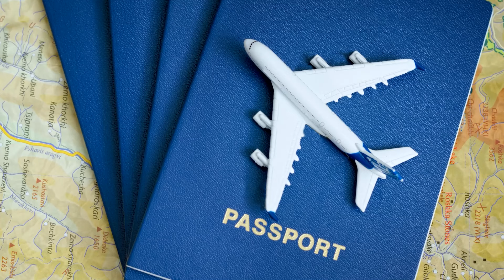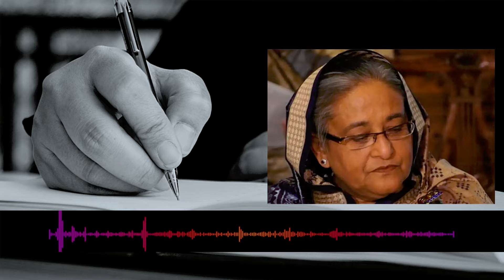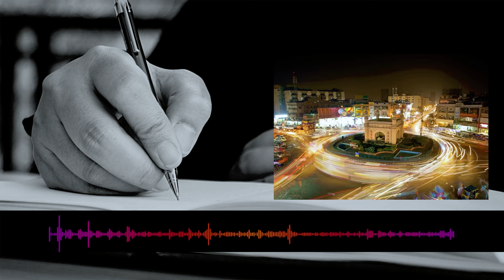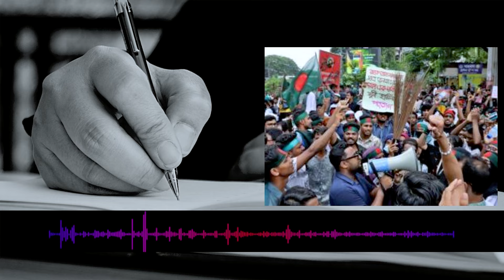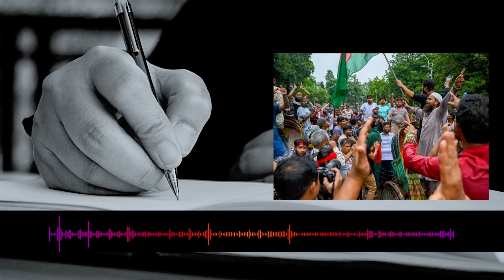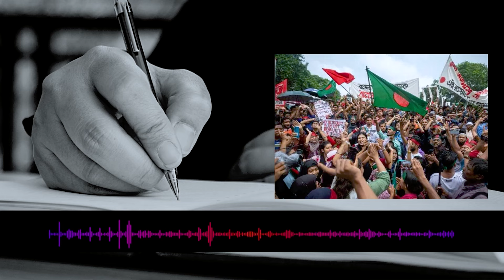Pak Bangladesh Relations | Dushmani Dosti Mein Badal Sakti Hai? | No Visa Policy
Mirza Ishtiaq Baig presented an analysis on Pakistan-Bangladesh relations, stating that after Bangladesh's creation, the relations between Pakistan and Bangladesh remained highly strained.